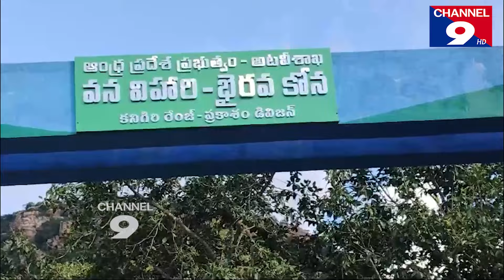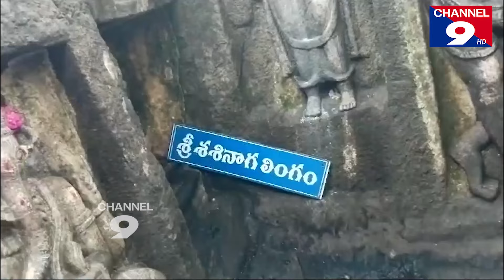అబ్బురపరుస్తున్న భైరవకోన 💧|| Dazzling Bhairavakona||Nellore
అబ్బురపరుస్తున్న భైరవకోన 💧|| Dazzling Bhairavakona||Nellore || @channel9hd @channel9hd